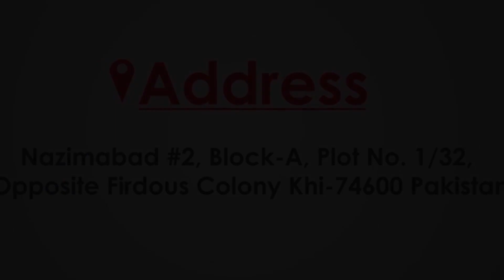Egg Cracking And Yolk Separating Machine | Sama Engineering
The machine can be used in two ways,
Breaking eggs with the egg whites from yolks separation where whites and yolks are directed into separated buckets